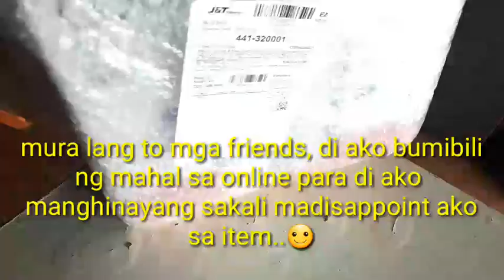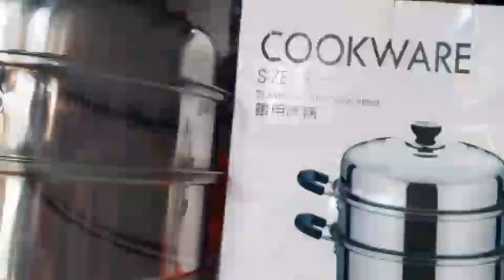UNBOXING STEAMER POT, COOKWARE | Sulit ba ang presyo sa SHOPEE?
Unboxing 3 Layers Steamer Pot
Magkano bili ko sa Shopee? Mura lang po at.maganda sya..